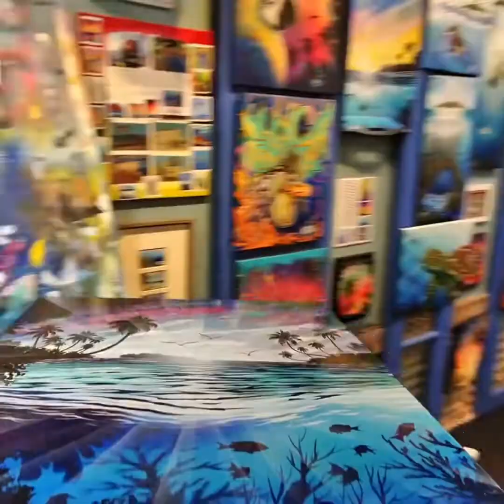Aqua skies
First painting finished after returning from vacation. Happy to be back home doing what I love to do!

7 artists and friends gallery on 213 Simonton Street in Key West Florida. Text or call jenifer at 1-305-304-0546 For an appointment